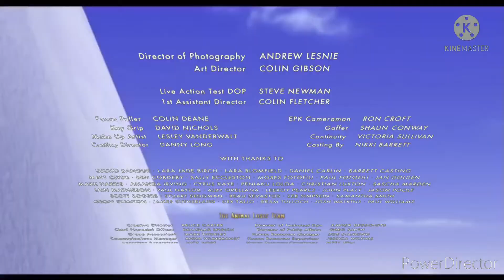1 de setiembre de 2021